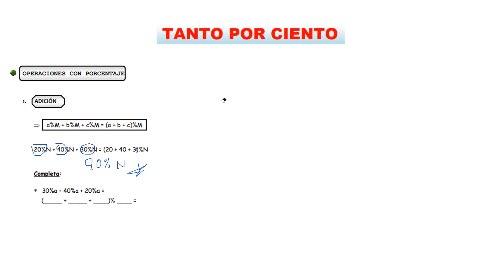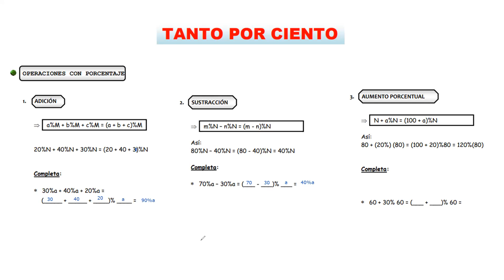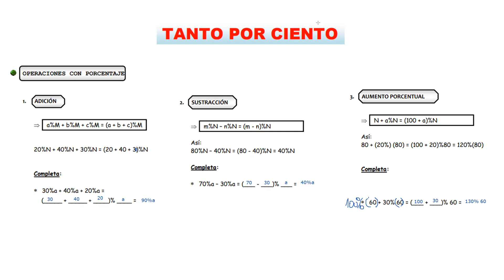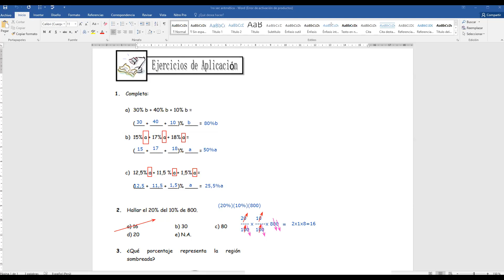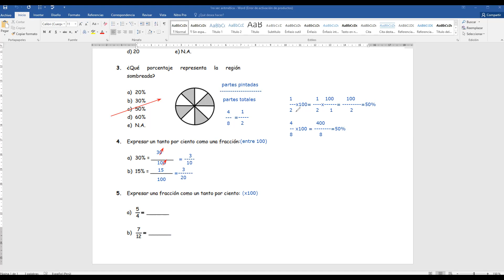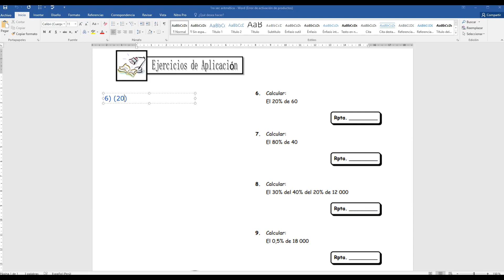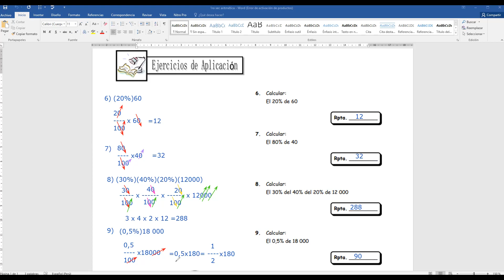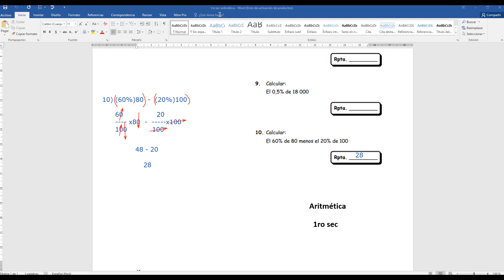operaciones complementarias porcentajes | aritmética